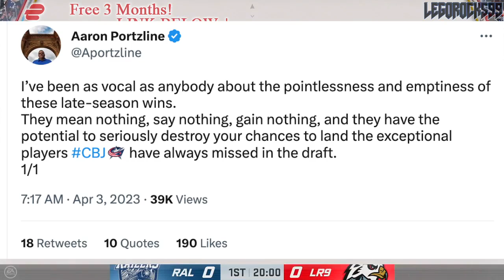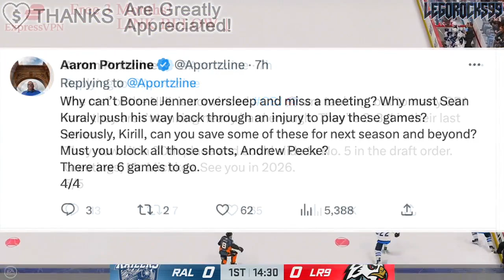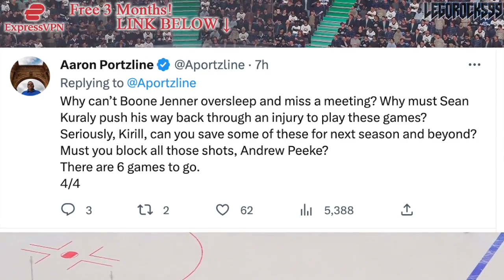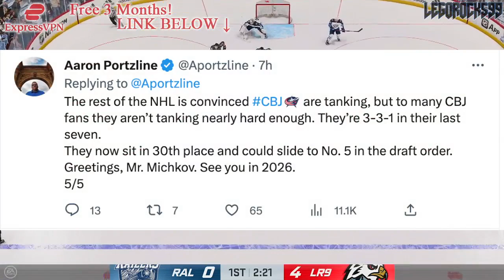TROUBLE IN COLUMBUS? BLUE JACKETS NOT TANKING HARD ENOUGH? Re: Connor Bedard NHL Draft (Portzline)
We're going over the Columbus Blue Jackets and their record as of late, and how it coincides with the 2023 NHL Draft race.

The 2022 NHL Draft 1st Round went as follows:

1st) Montreal Canadiens, Juraj Slafkovsky
2nd) New Jersey Devils, Simon Nemec
3rd) Arizona Coyotes, Logan Cooley
4th) Seattle Kraken, Shane Wright
5th) Philadelphia Flyers, Cutter Gauthier
6th) Columbus Blue Jackets (from Chicago Blackhawks), David Jiricek
7th) Chicago Blackhawks (from Ottawa Senators), Kevin Korchinski
8th) Detroit Red Wings, Marco Kasper
9th) Buffalo Sabres, Matthew Savoie
10th) Anaheim Ducks, Pavel Mintyukov
11th) Arizona Coyotes (from San Jose Sharks), Conor Geekie
12th) Columbus Blue Jackets, Denton Mateychuk
13th) Chicago Blackhawks (from New York Islanders), Frank Nazar
14th) Winnipeg Jets, Rutger McGroarty
15th) Vancouver Canucks, Jonathan Lekkerimaki
16th) Buffalo Sabres (Vegas Golden Knights), Noah Ostlund
17th) Nashville Predators, Joakim Kemell
18th) Dallas Stars, Lian Bichsel
19th) Minnesota Wild (from LA Kings), Liam Ohgren
20th) Washington Capitals, Ivan Miroshnichenko
21st) Pittsburgh Penguins, Owen Pickering
22nd) Anaheim Ducks (from Boston Bruins), Nathan Gaucher
23rd) St. Louis Blues, Jimmy Snuggerud
24th) Minnesota Wild, Danila Yurov
25th) Chicago Blackhawks (from Toronto Maple Leafs), Sam Rinzel
26th) Montreal Canadiens (from Calgary Flames), Filip Mesar
27th) San Jose Sharks (from Carolina Hurricanes via Arizona Coyotes and Montreal Canadiens), Filip Bystedt
28th) Buffalo Sabres (from Florida Panthers), Jiri Kulich
29th) Arizona Coyotes (from Edmonton Oilers), Maveric Lamoureux
30th) Winnipeg Jets (from New York Rangers), Brad Lambert
31st) Tampa Bay Lightning, Isaac Howard
32nd) Edmonton Oilers (from Colorado Avalanche via Arizona Coyotes), Reid Schaefer